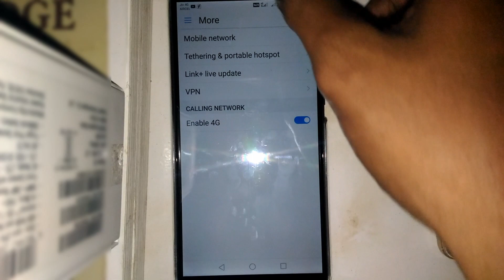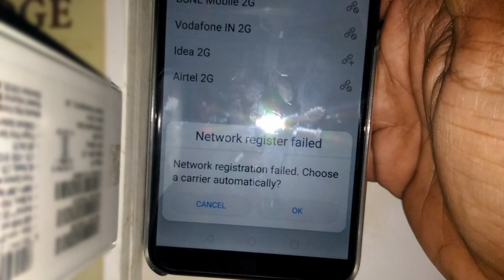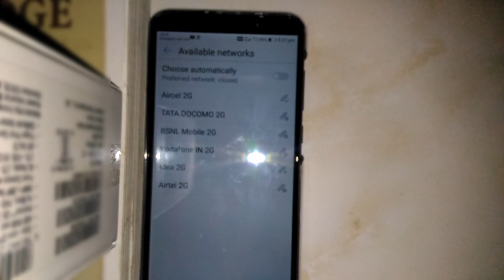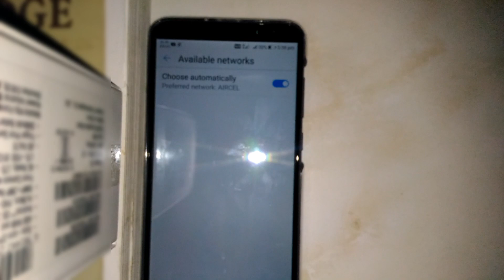How to set the call as not reachable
In this video i showed you how to set a calls as not reachable

we will provide an interesting hacks and technology videos

so that join with our
TECH community